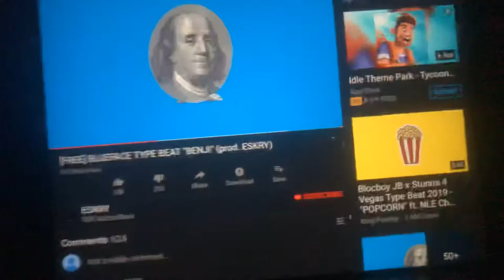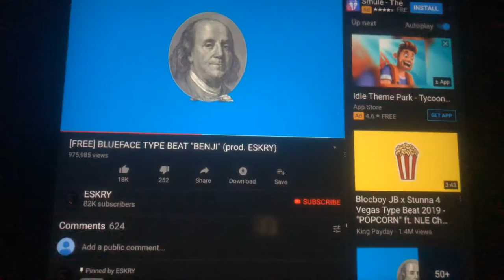Eminem rap song (remix)$$$@gang